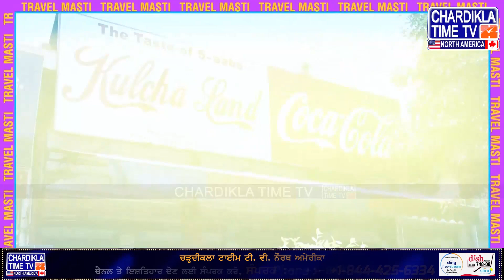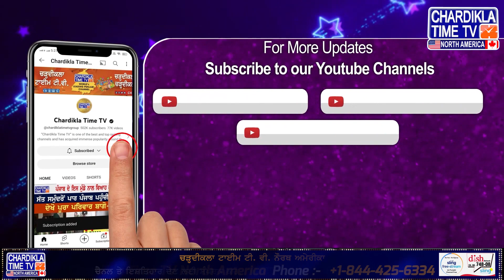Khaas Mulaqat with Ujjagar Singh, Retd. DPRO | Latest Interview | Chardikla Time TV North America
Watch our Special Program 'Khaas Mulaqat' with Ujjagar Singh, Retd. DPRO.

ਉਜਾਗਰ ਸਿੰਘ, ਸੇਵਾਮੁਕਤ ਨਾਲ ਸਾਡਾ ਵਿਸ਼ੇਸ਼ ਪ੍ਰੋਗਰਾਮ 'ਖਾਸ ਮੁਲੱਕਤ' ਦੇਖੋ। ਡੀ.ਪੀ.ਆਰ.ਓ.